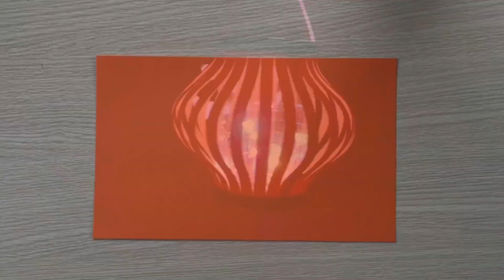(260) Cách làm đèn bí ngô halloween bằng giấy | Sáng Tạo Thủ Công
Sáng Tạo Thủ Công
260/ Cách làm đèn bí ngô halloween bằng giấy